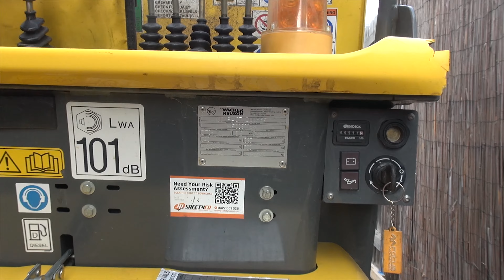Another very rocky pool excavation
The soil test said no rock... can you believe that?! We took truck load after truck load out of this site, all had to be broken down to smaller than usual size and carted out the very narrow side access. Another tricky rock removal job where we utilised a combination of Expando (expanding chemical cracking agent) and regular high explosives, in a high density residential area. Job done, no damage, no complaints